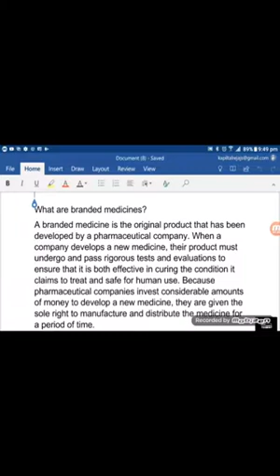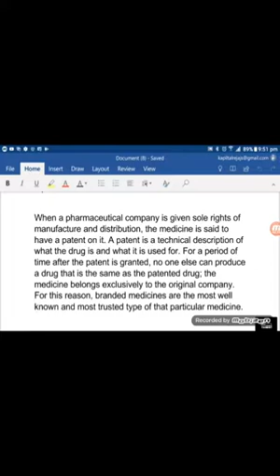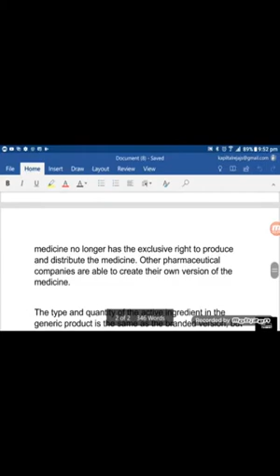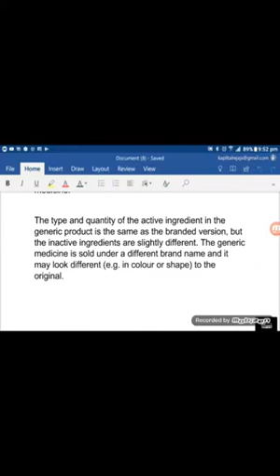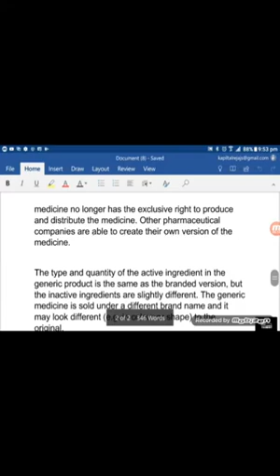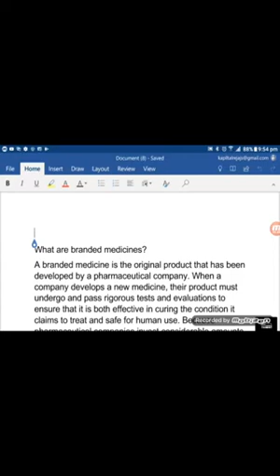Difference between generic medicine and branded medicine.